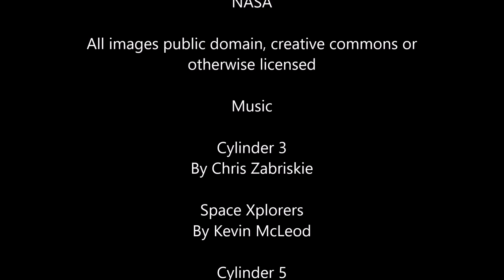The Tau Ceti Planets and Missing Debris Disks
An exploration of the potential habitability of Tau Ceti and the impact of debris disks, or lack thereof, on systems with exoplanets.

Papers:

"Color difference makes a difference: four planet candidates around tau Ceti", Feng et al, 2017

"The Resilience of Life to Astrophysical Events", Sloan et al, 2017